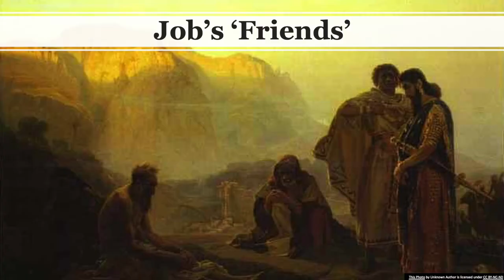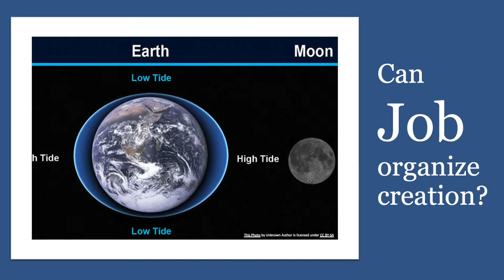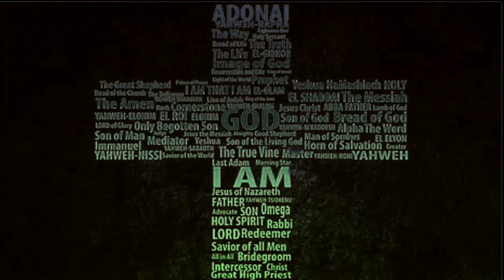JOB | Bible 180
Job in the Bible is not something you do when you're an adult. It is a book about a man who suffers immense suffering and pain. Why? What is the reason?

I hope you find solace and peace in God's never failing love and presence in your life if you are going through pain right now as well.